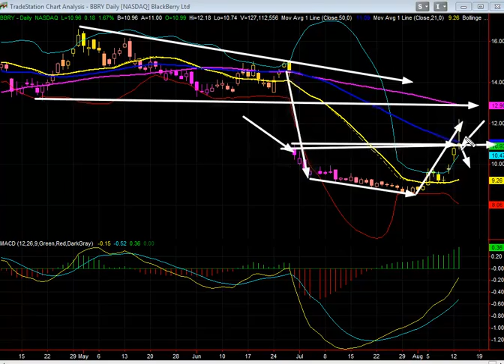Stock Market Analysis: BBRY - August 13, 2013